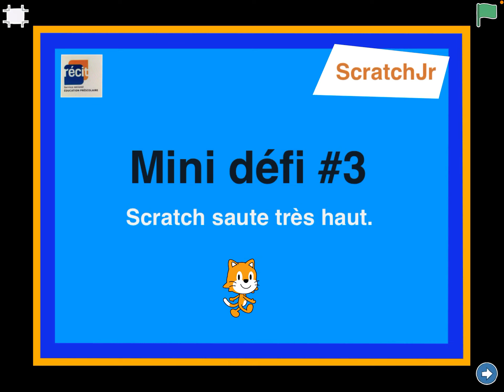Bleu 3 - Mini défi ScratchJr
Scratch saute très haut.

Mini défi pour apprendre les fonctions de base de ScratchJr